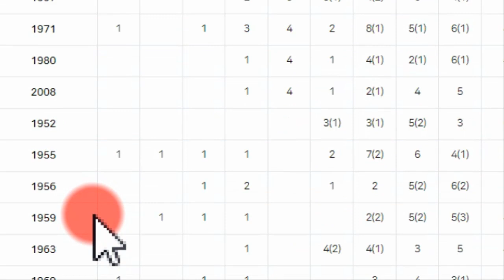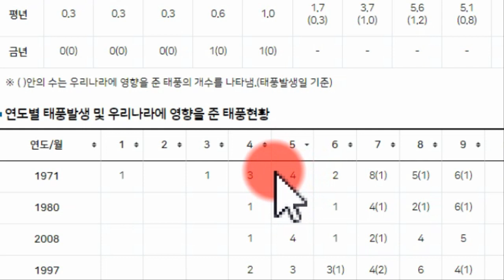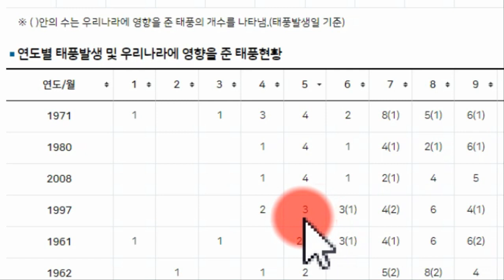2호 태풍 마와르 한국을 향하다 30년간 한국 5월 태풍 평균 1개 5월 한국 태풍 완벽 분석 1997년 엘니뇨 11개 슈퍼 태풍 1997년 5월 엘니뇨 한국 태풍 3개 발생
2호 태풍 마와르 한국을 향하다 30년간 한국 5월 태풍 평균 1개 5월 한국 태풍 완벽 분석 1997년 엘니뇨 11개  슈퍼 태풍 1997년 5월 엘니뇨 한국 태풍 3개 발생